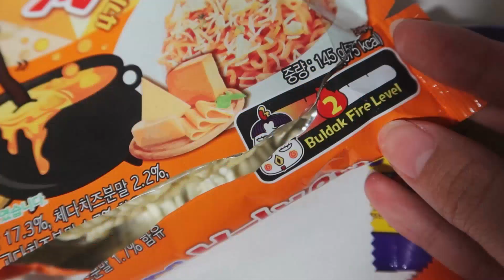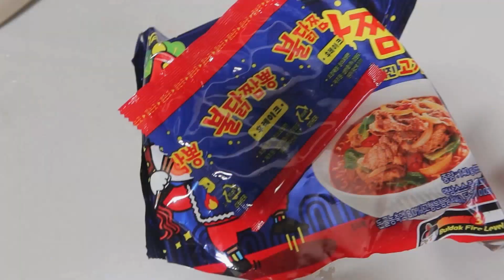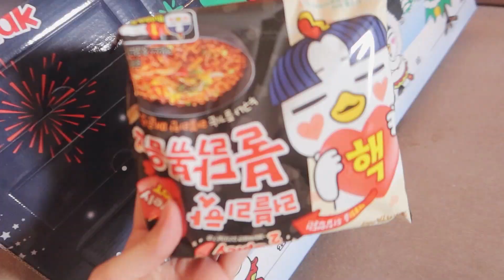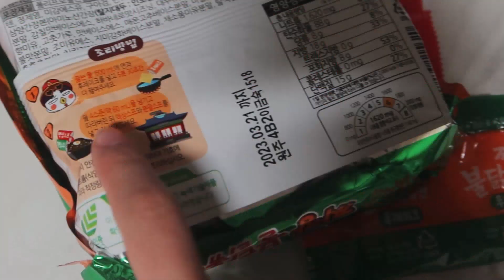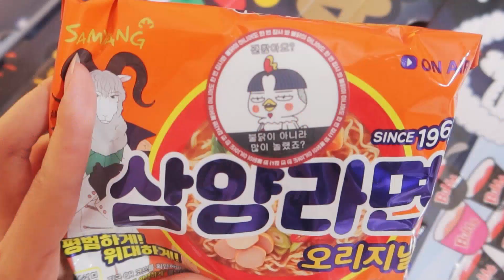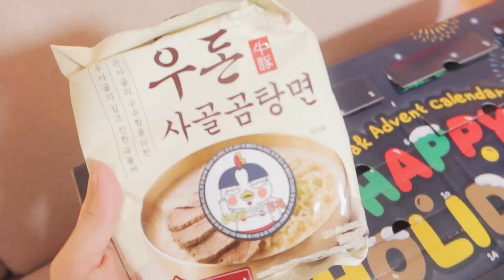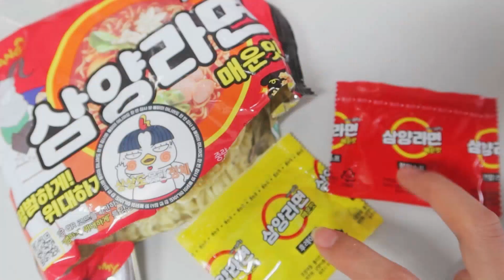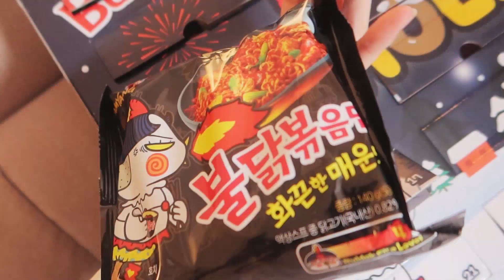불닭볶음면 종류별로 맛 보기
그거 아세요?
어렷을 때 부터 라면을 너무 좋아했어서
중학생 때 한달 내내 라면만 먹다가 위장 망가진사람이
바로 접니다

잠시나마 행복했습니다..만 이제 몇달은 라면 안 먹어도 될 것 같아요 ..ㅎ..